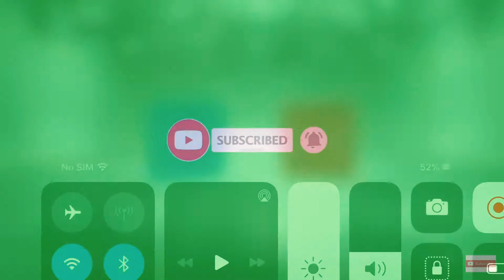playing new season of cod mobile it’s shocking must see!?!?!😱🤩😬😬